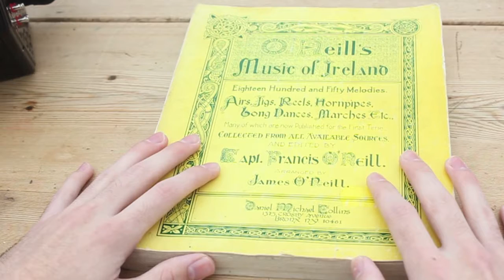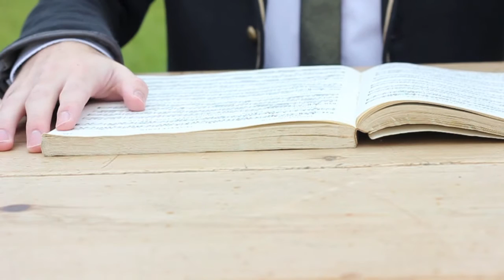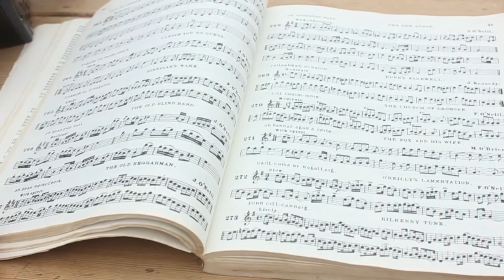Fiachra - 'Hidden Gems: Forgotten Treasures of O' Neill's Music of Ireland'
Introducing 'Hidden Gems: Forgotten Treasures of O' Neill's Music of Ireland', a new video series from Irish musician and composer, Fiachra Ó Corragáin.

Music - The Old Grey Goose, performed and arranged by Fiachra Ó Corragáin.